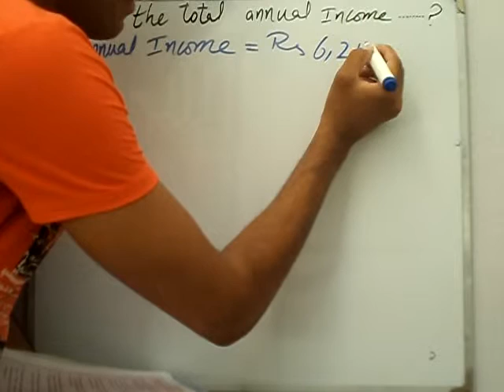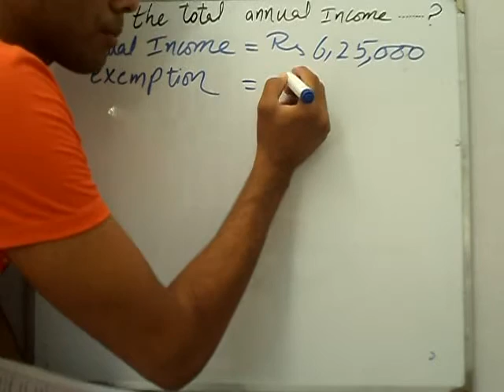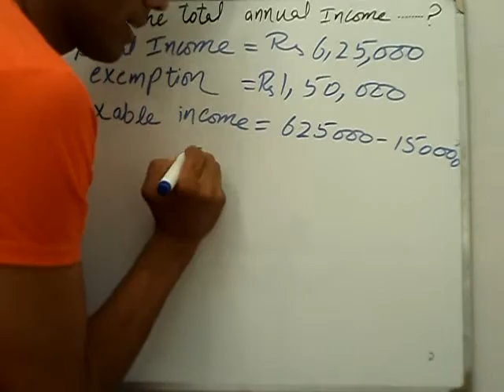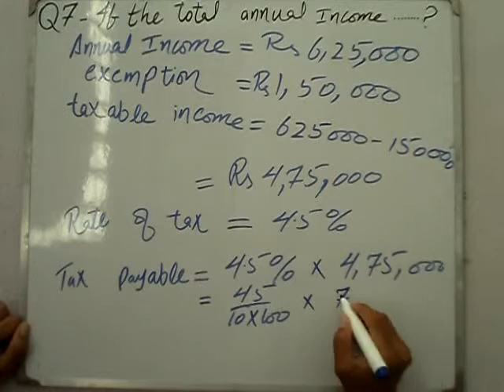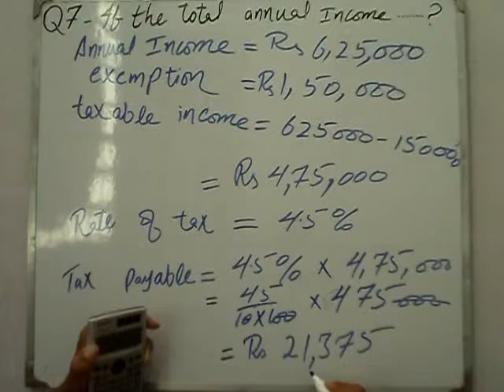Exercise 5.1 Q 7 book general mathematics 9 PTB